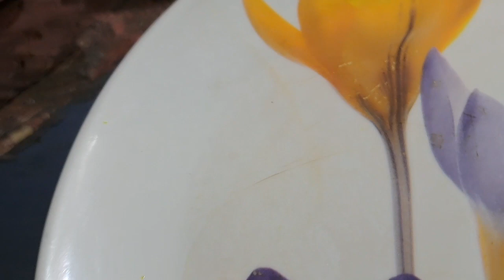Sunday vlog Doll gae nani ke ghar lunch pe(family time)🥰shortsviral